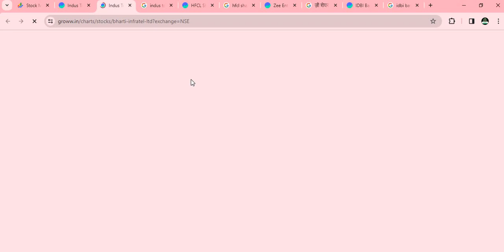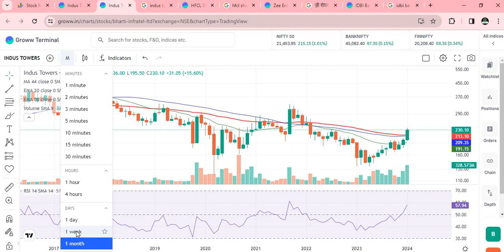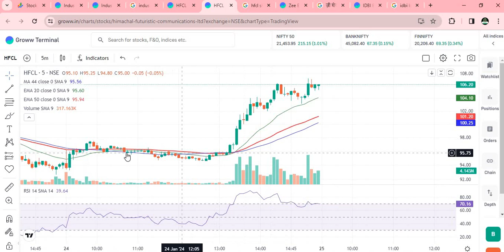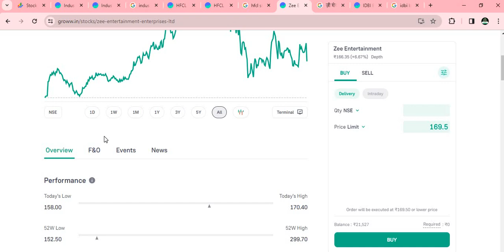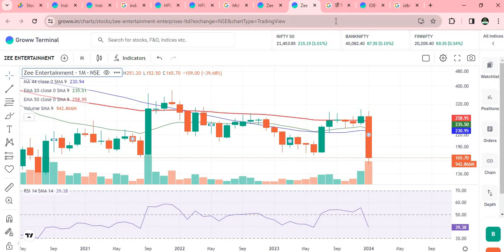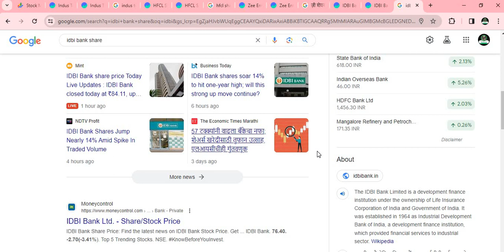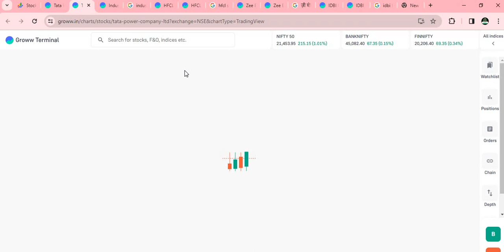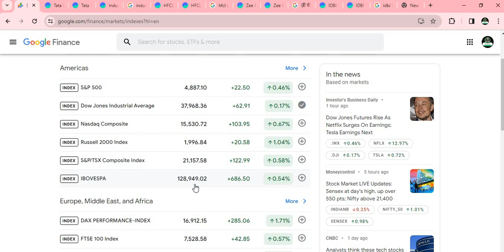INDUS TOWER TATA POWER 😊